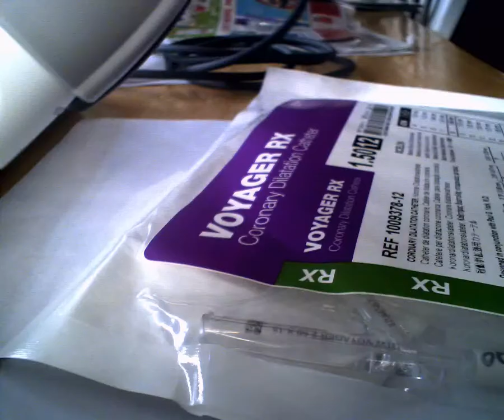Motorola DS6707 DPM reads DPM through plastic pouch